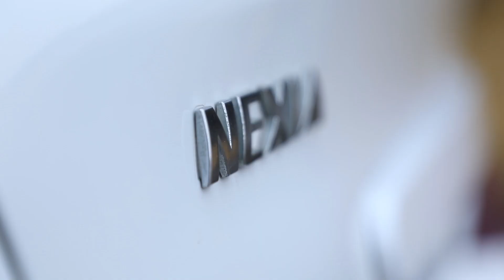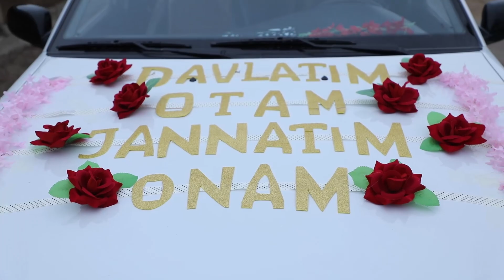OTAMGA MASHINA SOVG'A QILDIM\Отамга машина совға қилдим.ХОРАЗМ.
Shokir akaga 2021 yilning 13 dekabr kuni   farzandlari,  sovg'alari  mashina topshirildi.